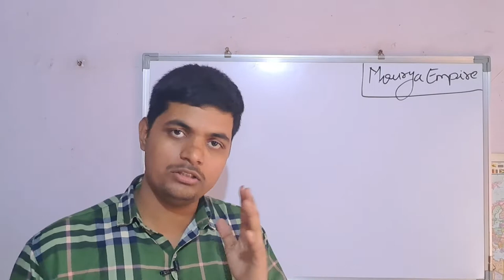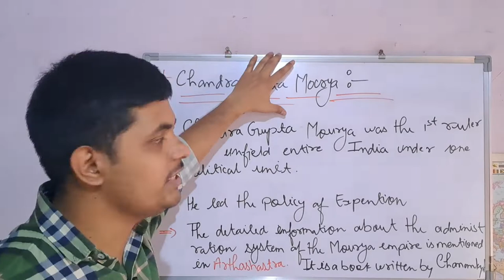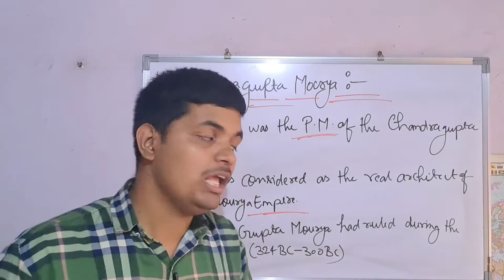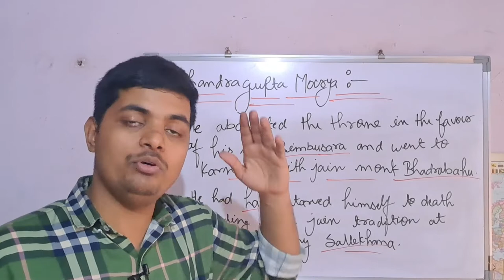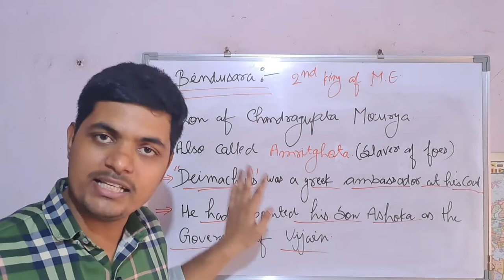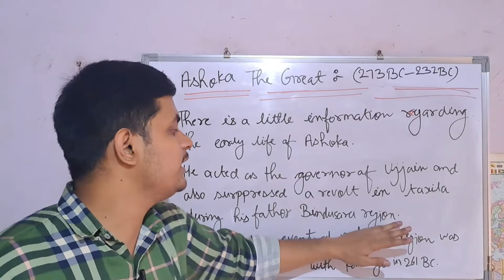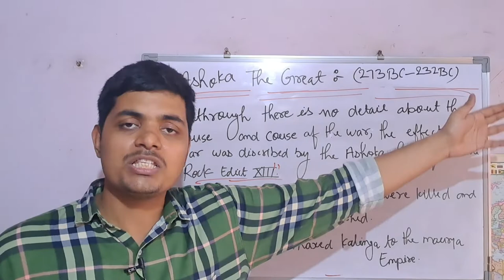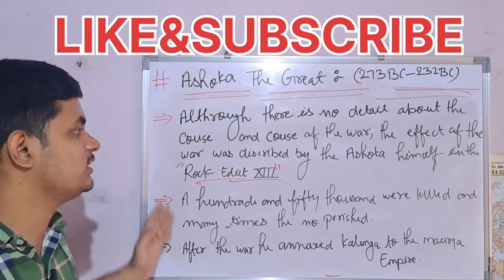Maurya Empire || मौर्य साम्राज्य || Ancient History || Chandragupta Maurya By :- Adarsh Pandey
● This video is about the Maurya Empire and there son's.

●  Maurya Empire  (मौर्य साम्राज्य)  (Ancient History) for CDS/NDA/CAPF/UPSC/SPAC/RRB/NTPC/SSC and other competition exams. By :- Adarsh Pandey

● In this video we can understand about the  founder of the Maurya Empire.

● Chanakya,Chandragupta Morya, Bindusara, and Ashoka.

मौर्य साम्राज्य ,maurya empire, chandragupta maurya, maurya, maurya dynasty, capital of mauryan empire, helena maurya, founder of maurya dynasty, sarvarthasiddhi maurya
first ruler of mauryan dynasty was,भारतीय राजवंश द्वारा बनाया गया सबसे बड़ा राज्‍य,
मौर्य राजवंश,मौर्य वंश का मतलब क्या होता है?,मौर्य कौन सी बिरादरी होती है?,चंद्रगुप्त मौर्य का क्या अर्थ है?
क्या मौर्य और गुप्ता एक ही है?, मौर्य साम्राज्य नोट्स, मौर्य साम्राज्य का इतिहास pdf, मौर्य वंश के बाद कौन सा वंश आया, मौर्य कितने प्रकार के होते हैं, मौर्य वंश के संस्थापक कौन थे, मौर्य वंश का कार्यकाल क्या था, मौर्य साम्राज्य upsc, मौर्य वंश का सबसे महान शासक कौन था,मौर्य साम्राज्य का इतिहास,चन्द्रगुप्त मौर्य का इतिहास हिंदी में, मौर्य साम्राज्य का उदय